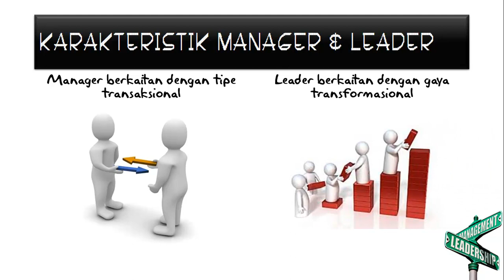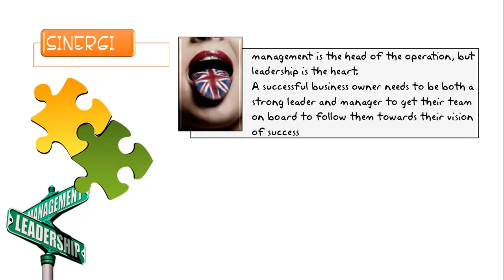Managers vs Leaders - Atasan vs Pemimpin ©atrofu zaman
INFORMATION SYSTEMS MANAGEMENT AND LEADERSHIP
MANAGERS VS LEADERS
1. KARAKTERISTIK MANAGER & LEADER
Bawahan dan pengikut
Kekuasaan dan kharisma
tipe transaksional dan gaya transformasional
fokus ke pekerjaan dan orang
kenyamanan dan tantangan
2. KEMAMPUAN MANAGER & LEADER
3. PERBEDAAN MANAGER & LEADER